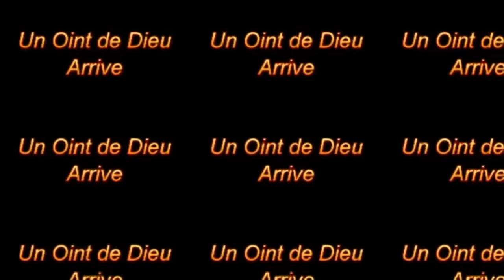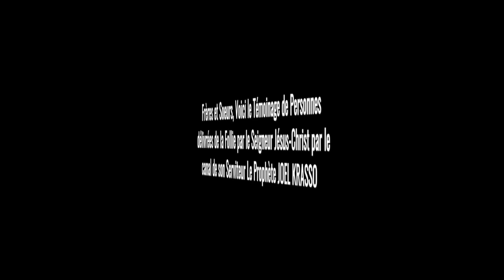PROPHÈTE JOEL KRASSO "Témoignage de personnes guéries de la folie"